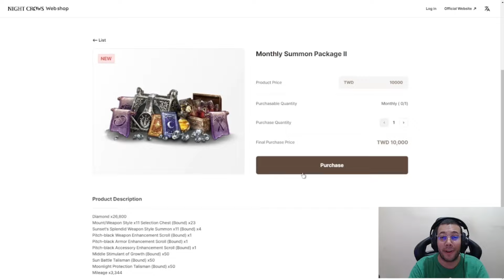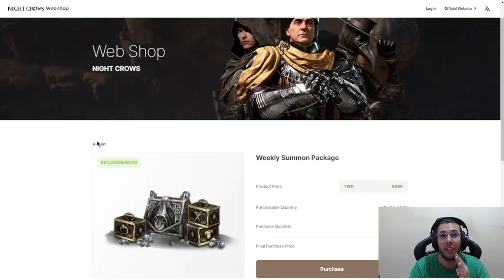TODOS OS PICOS ESTÃO EM PvP NO HORÁRIO DE PICO NO SERVIDOR DO SAMUKA | CORTES MIR4